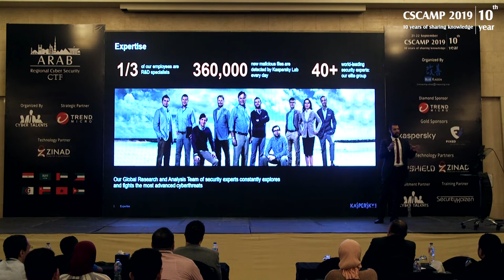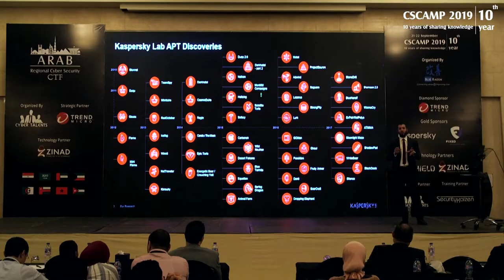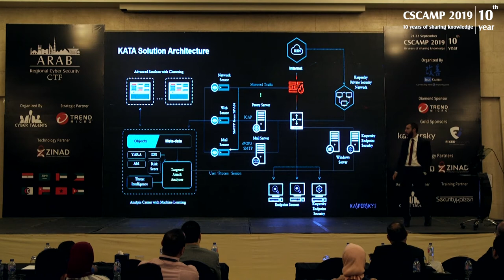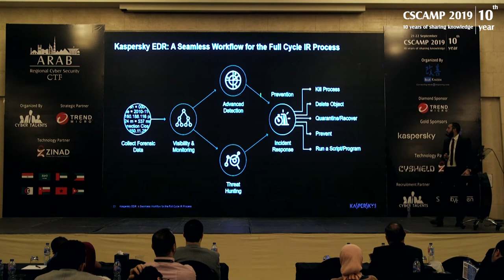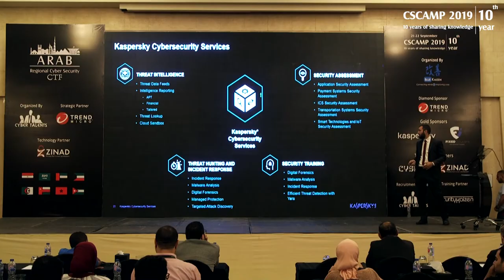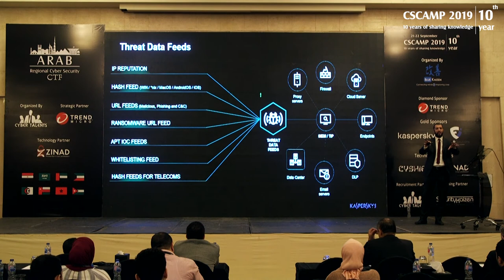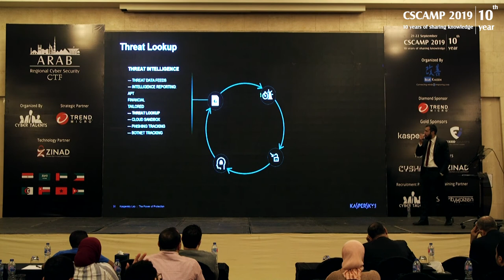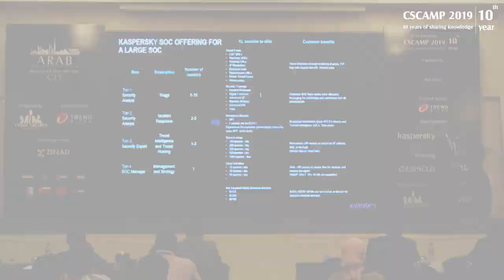CISO Summit: Threat Intelligence - Khaled Mohamed | CSCAMP2019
Cyber-attacks happen every day. Cyber threats are constantly growing in frequency, complexity and obfuscation, as they try to compromise defenses. Adversaries currently use complicated intrusion kill chains, campaigns and customized Tactics, Techniques and Procedures (TTPs) to disrupt business. It’s now clear that protection requires new methods, based on threat intelligence

Counteracting modern cyberthreats requires a 360-degree view of the tactics and tools used by threat actors. Generating this intelligence and identifying the most effective countermeasures requires constant dedication and high levels of expertise. With petabytes of rich threat data to mine, and advanced machine-learning technologies, effective uses of threat intelligence allow you to build effective defenses and countermeasures to maintain immunity to even previously unseen cyber-attacks.

Khaled Mohamed is the Country Manager - NEA at Kaspersky Lab Middle East.